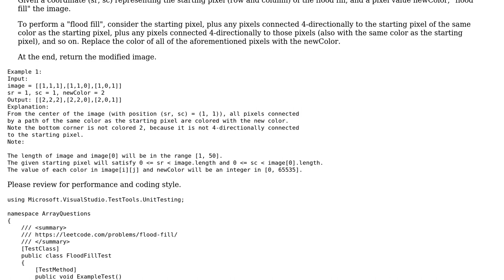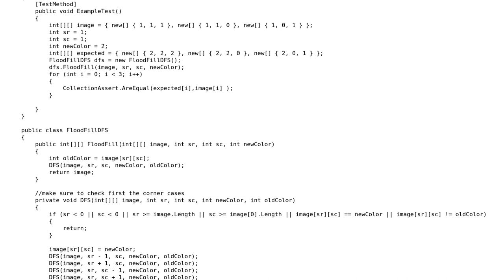LeetCode: FloodFill C#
With thanks & praise to God, and with thanks to the many people who have made this project possible! You are responsible for your own actions.